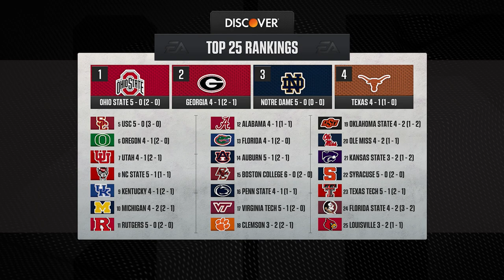College Football 25: Following the Career of Zach Kilpatrick - 2024 Week 7 - (Simulation) XSX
San Diego State University Aztecs
MacBook Pro